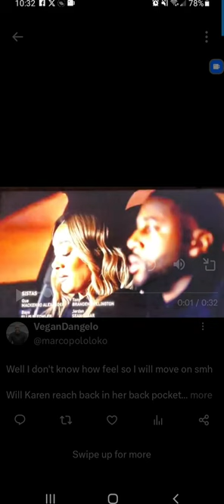Tyler Perry's sistas season6 episode 14 credits/recap